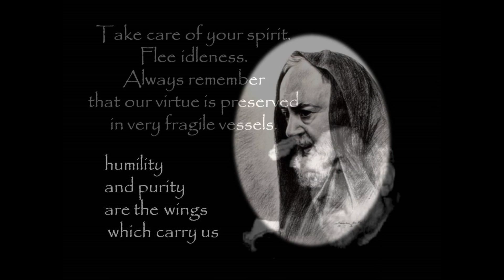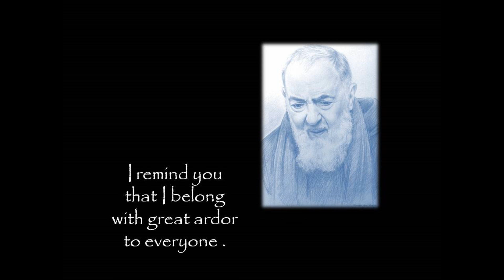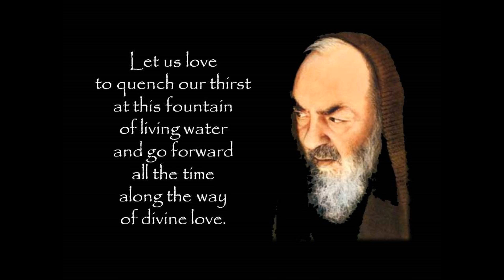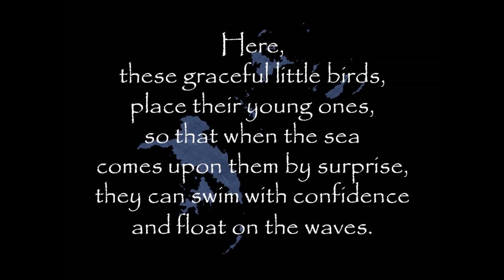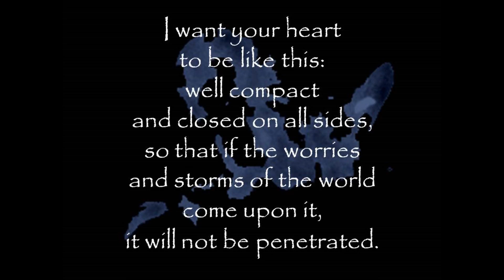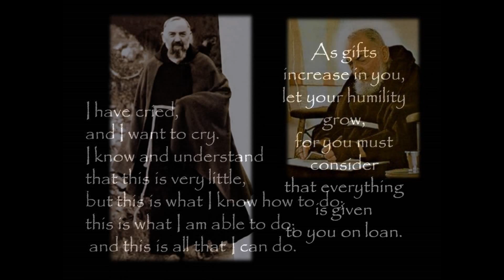Padre Pio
Padre Pio, vin mitchell, guitar, music